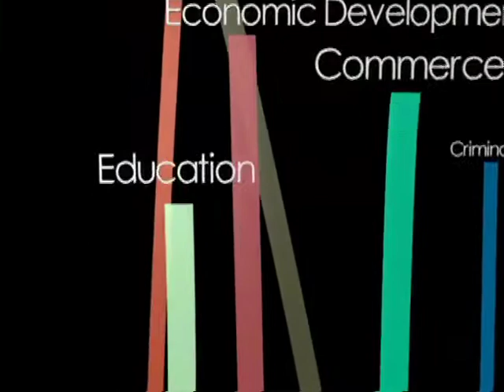Rep. Tony Burkley - Ohio in Focus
Get to know State Representative Tony Burkley.